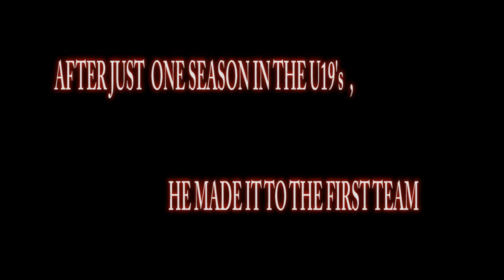VIKTOR FISCHER: THE RISING STAR. TALENTED DANISH FOOTBALL PLAYER FROM AFC AJAX | HD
from a superstar in the u19's to an important supertalented player in the first squad of AFC AJAX.

Full name: Viktor Gorridsen Fischer
Born:         9 juni 1994
Place of Birth: Aarhus, Denemarken
Leg:                 Right
Club:         AFC Ajax
Position:         Attacker
Contract till: 30 juni 2014